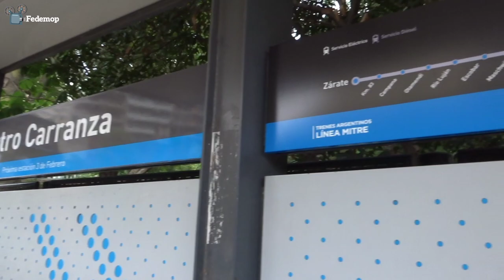Tren a CÓRDOBA por la Estación Ministro Carranza - Palermo, Buenos Aires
Buenas buenas para todos! Estamos con algunos problemas y hemos intentado imitar a la perfección los graphs y la letra para editar este video en otro dispositivo. Se trata del paso de la formación conocida como tren 267 con destino Córdoba circulando por la estación Ministro Carranza del barrio de Palermo, Buenos Aires.

Antes del paso de la formación que se compuso de dos locomotoras, pero solo una "acelerando", van a ver dos trenes eléctricos CSR de la Línea Mitre del ramal a José León Suárez. En el caso del tren de larga distancia la locomotora titular fue la CKD 8H 0007 y de S/V apareció la 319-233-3, de origen español, las famosas "Gallegas".

Tengo Cafecito App! Funciona como Mercado Pago!